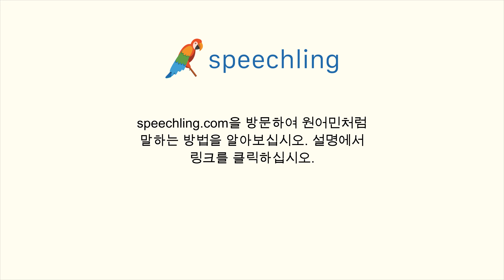스페인어로 "그녀를 아세요?" 말하는 법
남자 목소리 :
¿La conoces?

여성 목소리 :
¿La conoces?

남성 음성 번역 :
그녀를 아세요?

여성 음성 번역 :
그녀를 아세요?